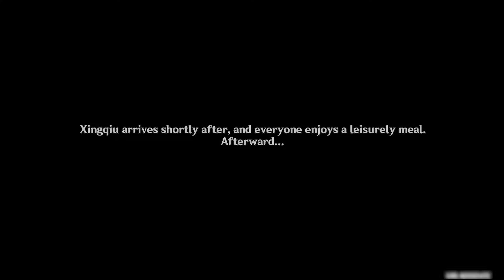[GI] April 2022 Event: True Tales of the Violet Garden Act II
Recorded Genshin Impact Event
1366x768 Max settings
Low Motion Blur Selected

Specs:
Lenovo L340 Gaming
i5 9300H
16GB DDR4
GTX 1650
480GB SSD